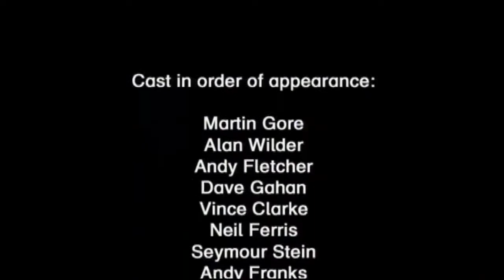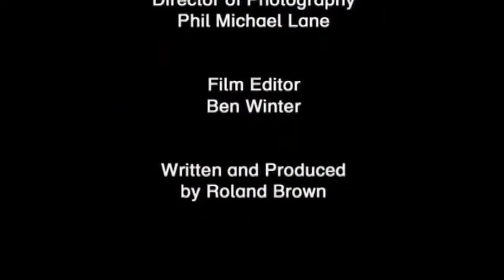Depeche Mode: 2005-06 Playing the Angel (Documentary)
Playing the Angel es el undécimo álbum del grupo inglés de música electrónica Depeche Mode, producido y publicado en 2005.
Fue producido por Ben Hillier. La mayoría de los temas fueron escritos por Martin Gore, excepto Suffer Well, I Want It All y Nothing's Impossible, que fueron escritos por David Gahan, Christian Eigner y Andrew Phillpott.

Con motivo del disco, Depeche Mode realizó durante 2005-06 la gira Touring the Angel, acompañados del propio Eigner en la batería y el teclista Peter Gordeno como músicos de apoyo. Posteriormente, en 2006 se publicó el álbum en directo, Live in Milan.

El título Playing the Angel fue tomado de la letra de la canción The Darkest Star.